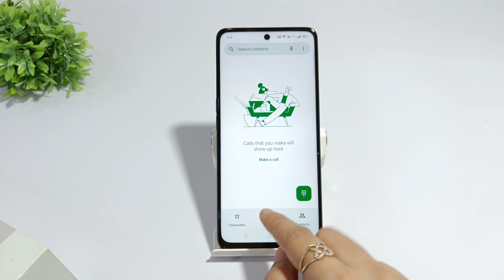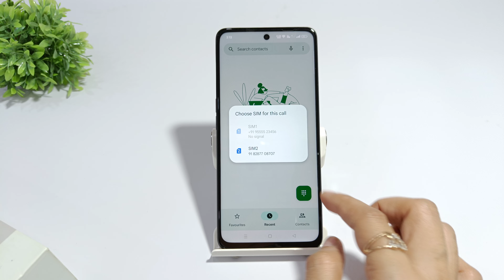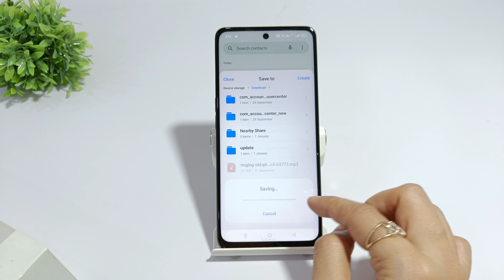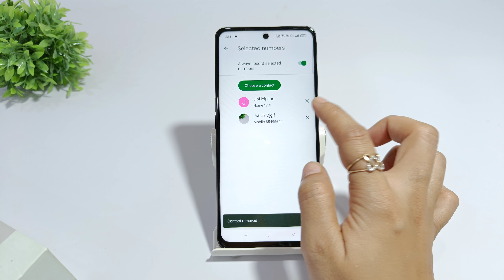How to remove auto call recording problem in oppo k12x | oppo k12 pro auto call recording